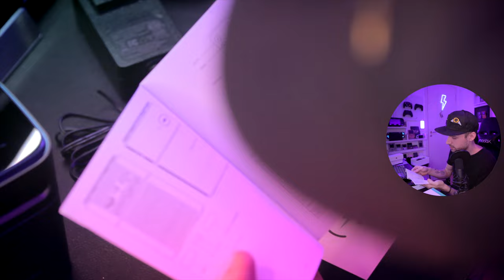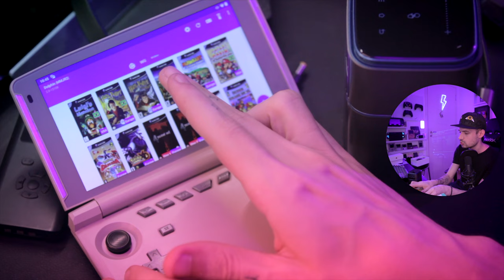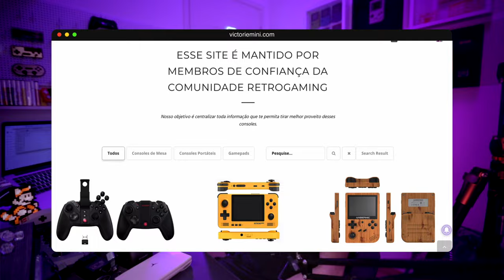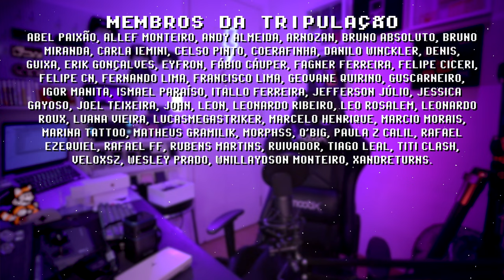COMPREI UM PROJETOR PORTÁTIL DA BLITZWOLF ( UNBOXING )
O Projetor Portátil BW-VT2 da BlitzWolf que comprei no AliExpress chegou em casa após 20 dias de espera. Faço esse unboxing como leigo tanto em projetores quanto em Android, mas sinceramente foi um set up fácil e em poucos minutos estava tudo funcionando até conectei via HDMI no meu PowKiddu x18s para curtir um gamecube.

Projetor BW-VT2
Fone de ouvidio BW FYE7
Powkiddy x18s